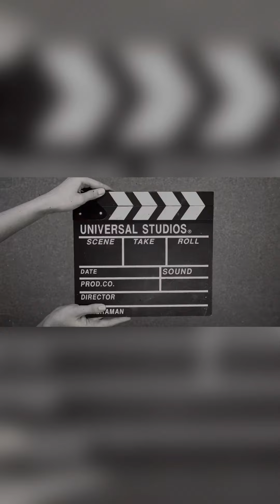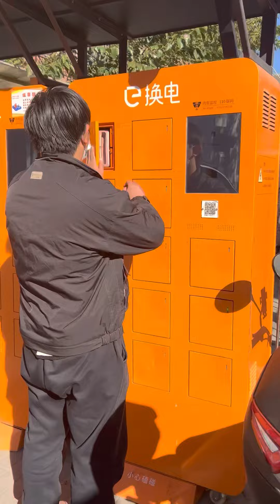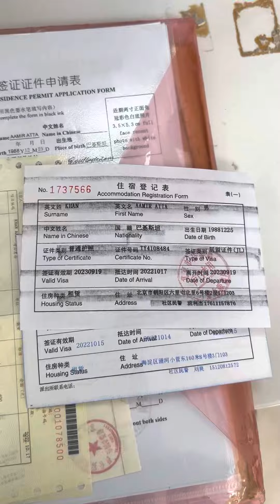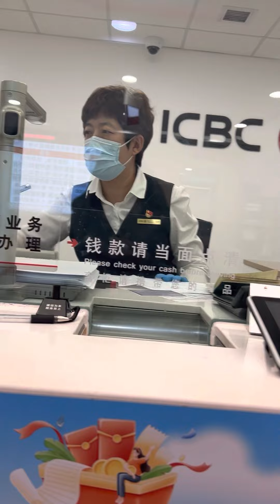Police Ne Pakar Lya | Pakistani in Beijing | VLOG-2 | Niazi Vlogs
And if anything u wanna know about Pakistan or China, leave a comment on below sites!!